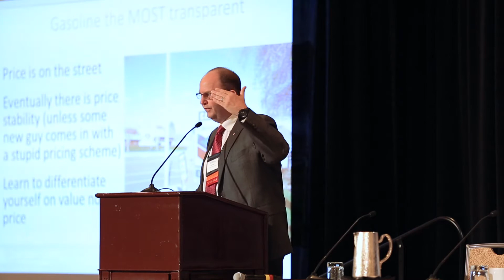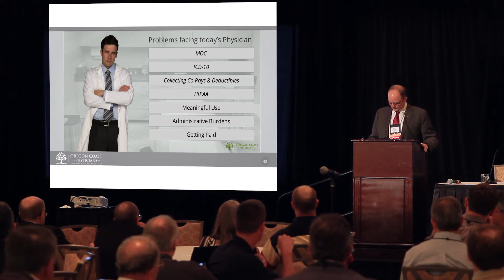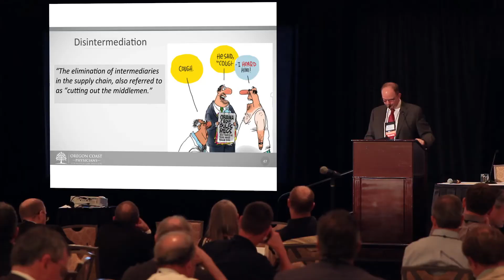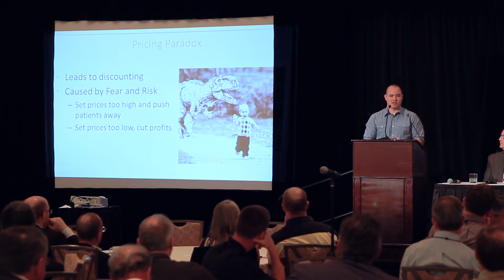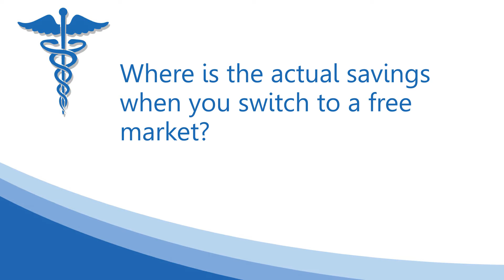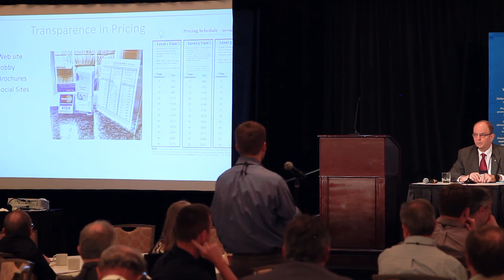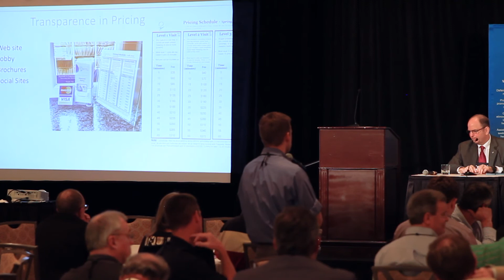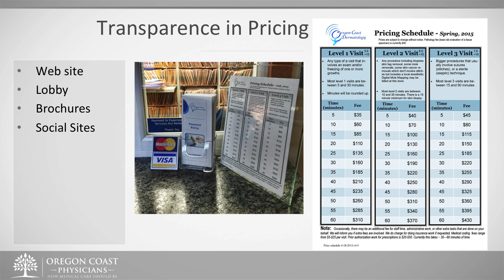2015 FMMA Conference - Jack Brown and Dr. Josh Umbehr, AtlasMD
Jack Brown, Dr. Josh Umbehr, AtlasMD, and Charles Sauer, The Market Institute